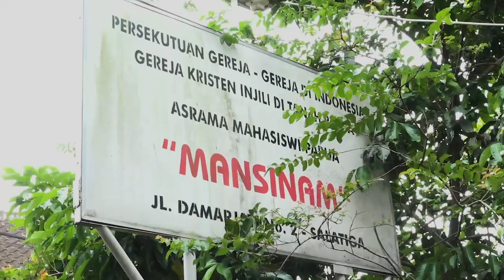Mahasiswa Papua & Papua Barat di Salatiga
Akhirnya air PDAM hidup lagi, Mereka mahasiswa dari Papua & Papua Barat yg tidak pulang, langganan air nunggak 3 bulan,…